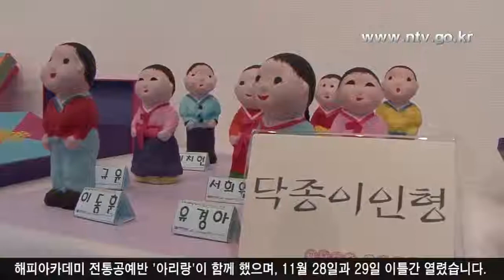남양주시 인터넷방송 쾌TV - 남양주 아트센터 전통공예전시회 외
전통공예전시회와 성폭력 예방극이 11월 29일 남양주 아트센터에서 열렸습니다.

이번 전시는 지적/자폐성 성인장애인의 문화 예술활동 '전통공예 school'과 해피아카데미 전통공예반 '아리랑'이 함께 했으며, 11월 28일과 29일 이틀간 열렸습니다. 보석함과 소반 등 나전칠기 작품들과 서랍장, 부채 등 한지공예작품들을 선보였으며 참여자들의 소감문도 내놨습니다.

전시장 중앙에는 지역 내 유치원과 어린이집 아이들이 자리했습니다. 인기 만화 캐릭터가 등장하는 성폭력 예방 인형극이 펼쳐져 위험한 상황에서 아이들이 어떻게 대처해야 하는지 알려주었습니다. 인형극에 등장하는 캐릭터가 아이들에게 직접 묻고 답하는 형식으로 진행되어 자연스럽게 예방 교육이 이뤄졌습니다.

남양주시 금곡동에 위치한 아트센터는 시민들에게 문화 향유의 기회를 제공하기 위해 다양한 공연과 전시를 마련해왔습니다. 앞으로도 시민들이 공감할만한 문화행사들을 지속적으로 기획해 시민들을 위한 행복문화공간이 되길 기대해봅니다.

* 남양주시의 새로운 소식들은 에서 더욱 자세하게 보실 수 있습니다.